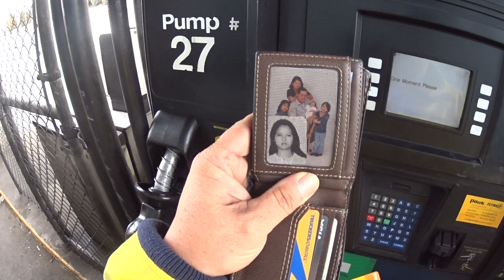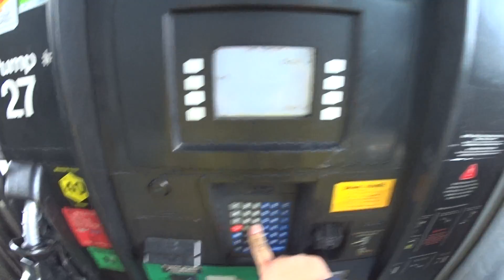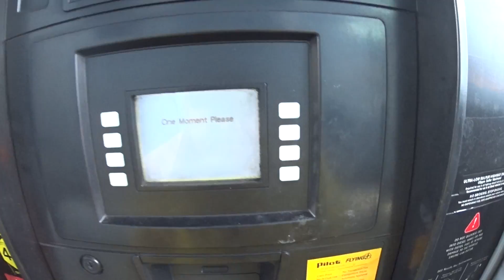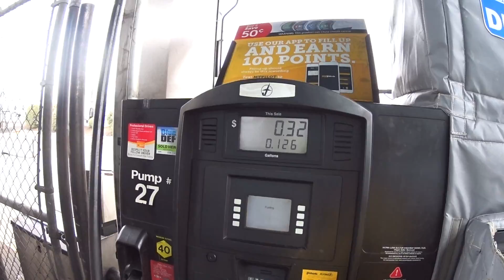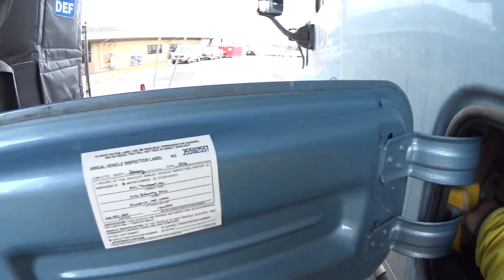3452 Filler up please